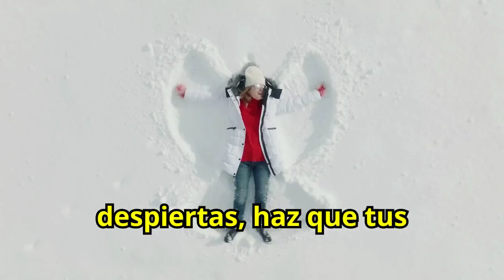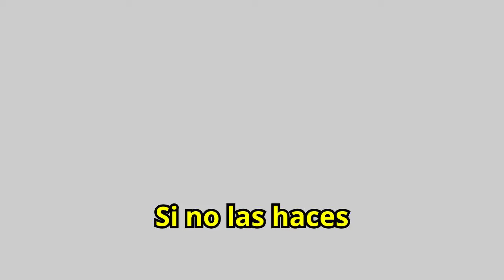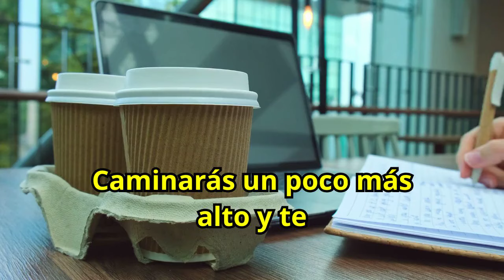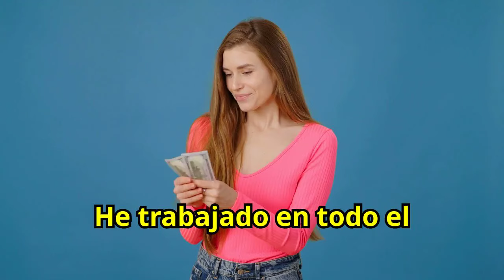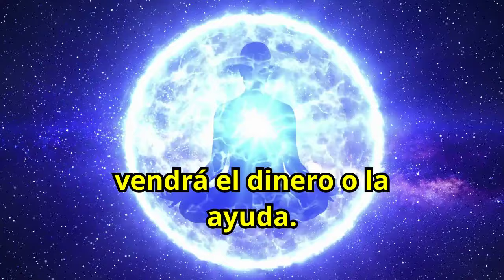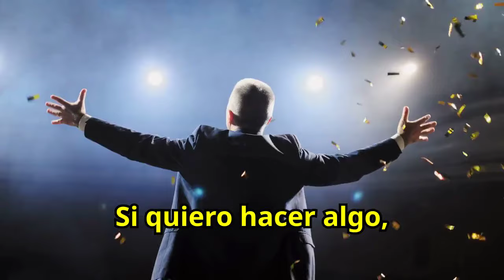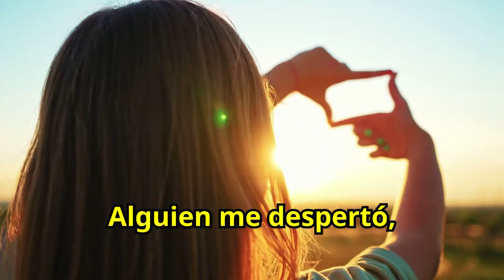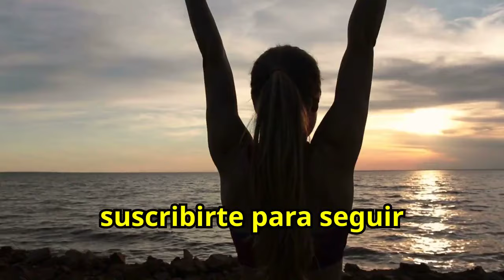HAZLO TODOS LOS DÍAS Y TE ASUSTARÁS CON LOS RESULTADOS - BOB PROCTOR 💲💲🤑🤑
¿Quieres transformar tu vida con resultados sorprendentes? Descubre el método de Bob Proctor que, al hacerlo todos los días, te asombrará con los cambios positivos que traerá a tu vida. Aprende cómo aplicar esta técnica para atraer abundancia, éxito y alcanzar tus metas personales y financieras. No te pierdas esta poderosa estrategia para mejorar tu situación y lograr lo que deseas. ¡Hazlo todos los días y sorpréndete con los resultados!

1)This video has no negative impact on the original works (It would actually be positive for them)
2)This video is also for teaching purposes.
3)It is not transformative in nature.
4)I only used bits and pieces of videos to get the point across where necessary.